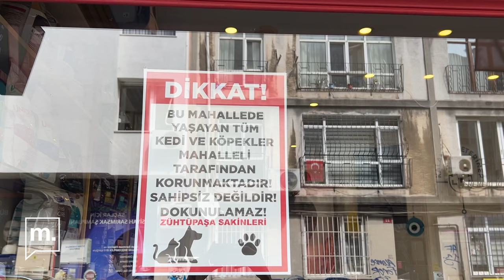Kadıköy’de sokak hayvanları zehirlendi: Mahalleli yasaya tepkili, yapılanlar karşısında şaşkın!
İstanbul-Kadıköy'deki Kalamış Parkı'na bırakılan zehirli mamaları yiyen üç köpek ve 27 kedi zehirlenerek öldü. 12 kedinin tedavisi ise sürüyor.

Zehirlenenlerin sayısının ise bunlarla sınırlı olmadığı tahmin ediliyor. İhbardan sonra olay yerine gelen polisler, zehirlenmiş kedilerin bulunduğu yerlerdeki kamera görüntülerini ve görgü tanıklarının ifadesini aldı. İşlemler tamamlandıktan sonra Kadıköy Belediyesi sokakları ve mama kaplarını detaylı yıkayıp temizledi.

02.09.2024